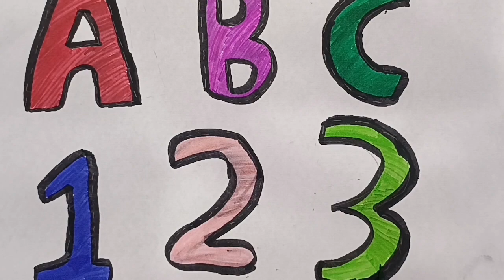Learn abcd alphabets and number counting 123 shapes for kids and toddlers abc nursery song